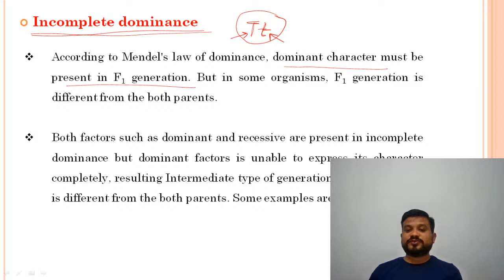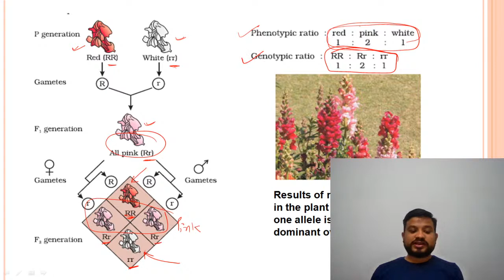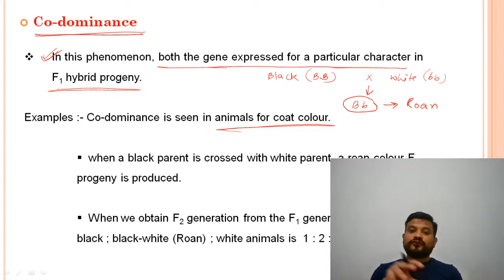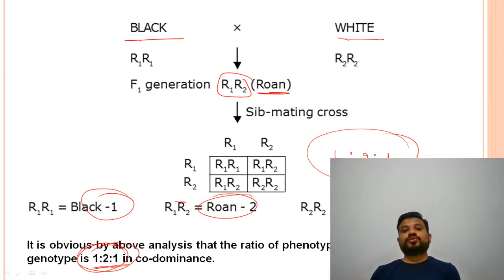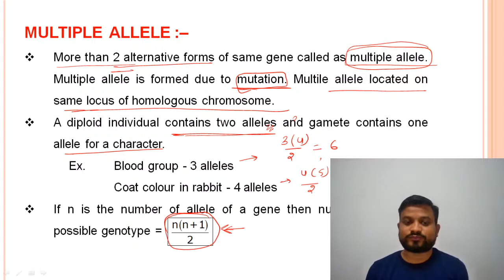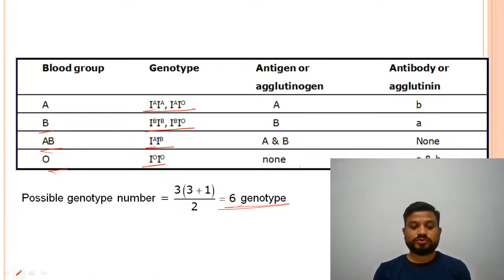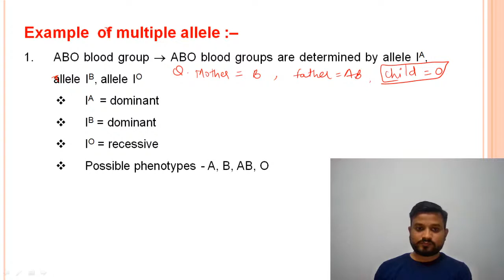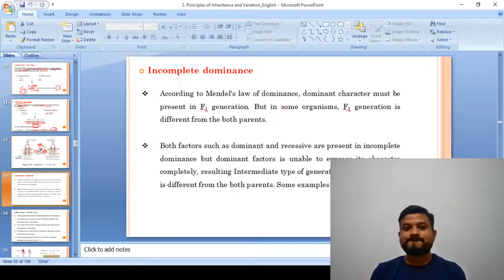Principles Of Inheritance & Variations L-4 | Biology | Class XII | NEET | Vipul Sir | Career Point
Principles Of Inheritance & Variations Lecture 4 :- In this session Vipul Sir will be going to discuss the important topic of Principles Of Inheritance & Variations. Which is beneficial for NEET and also for the student who are preparing for board exams. He will also cover all the impotent tips & tricks to remember concept. Watch video and enhance your knowledge.

eCareerPoint-Jaipur is a free YouTube channel in which experts faculties of Jaipur teaches the students with Advanced Teaching methodology to help NEET Aspirants in their preparation of NEET 2021 & 2022. With proper guidance and strategies you can prepare for NEET with confidence.